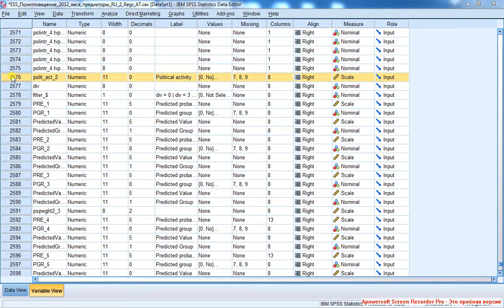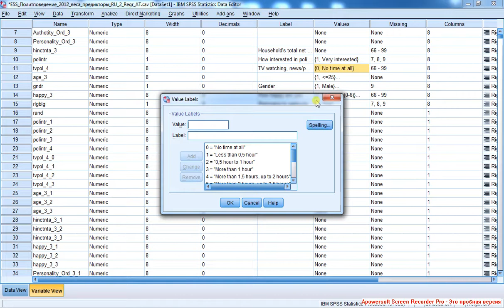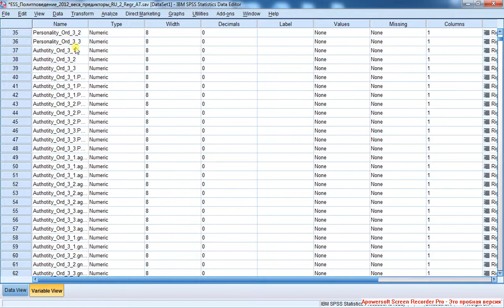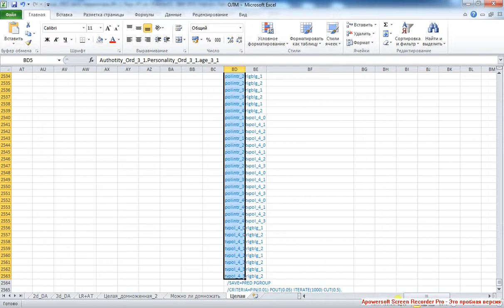Exhaustive ChAID 1 Деревья классификации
Постановка задачи: отбор значимых категориальных предикторов, определяющих политическое участие (дихотомическая зависимая переменная).
Навигация по фрагментам видео (после перехода используйте область навигации по странице справа).